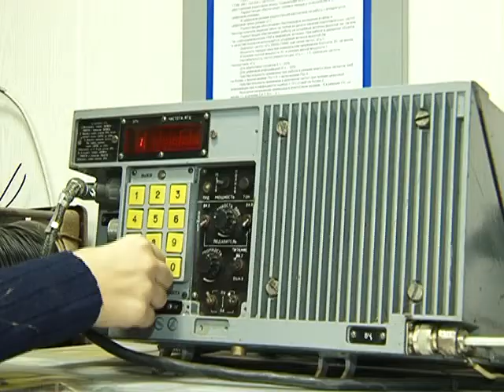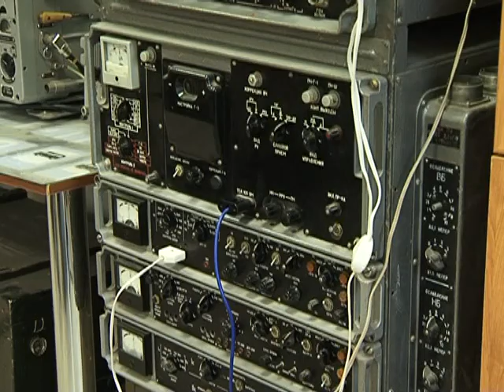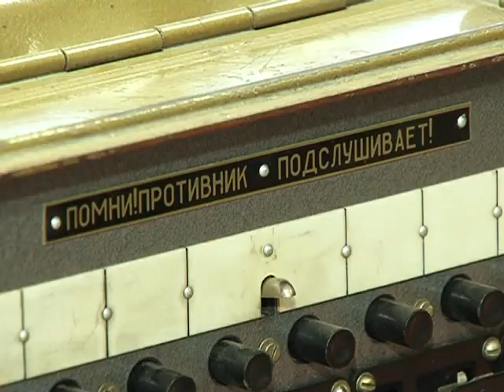дети в досааф п